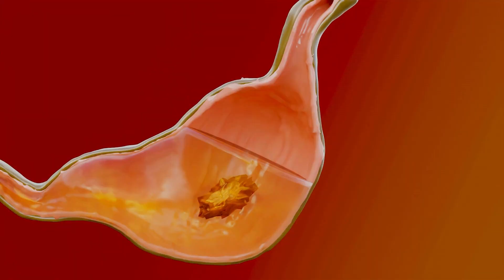Top 5 Benefits of Cinnamon You Should Know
These are the top 5 cinnamon's benefit you should know. Cinnamon has proven to give a lot of health impact that can help to prevent or cure various diseases.

Please support us and watch the video until the end 😀🙏

0:00 - Intro
0:12 - Number 1 Benefit
0:26 - Number 2 Benefit
0:47 - Number 3 Benefit
1:09 - Number 4 Benefit
1:41 - Number 5 Benefit

✨ Discover The Must Have Remedies To Keep At Home